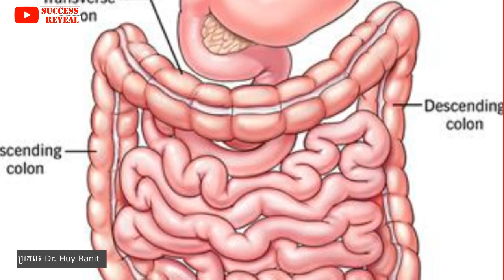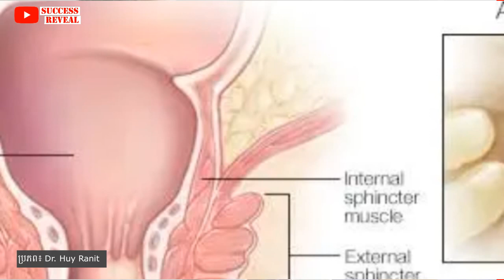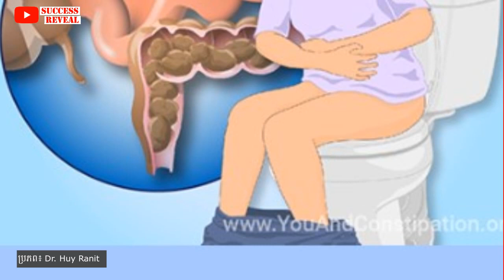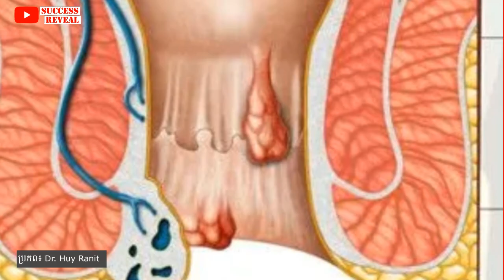ពិបាកបន្ទោរបង់៖ គ្រូពេទ្យប្រាប់មូលហេតុពិបាកក្នុងការបន្ទោរបង់ ឬ ទល់លាមក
In this video we want to show you about ពិបាកបន្ទោរបង់៖ គ្រូពេទ្យប្រាប់មូលហេតុពិបាកក្នុងការបន្ទោរបង់ ឬ ទល់លាមក , SUCCESS REVEAL

✡ ABOUT US ✡
.: Why We create SUCCESS REVEAL channel :.
1. To inspire, Motivate, create new entrepreneur
2. Share Business knowledge, Entrepreneurship, Success
3. Free Business Education Online